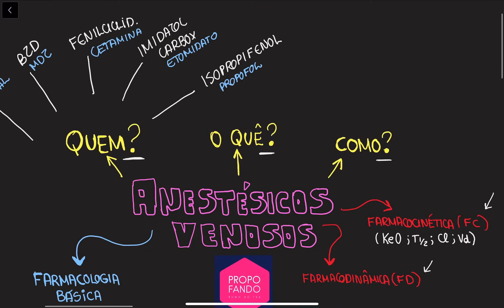ANESTÉSICOS VENOSOS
Oii, Galera!! Hoje vamos começar os estudos sobre anestésicos venosos e depois vou gravar videos sobre cada anestésico específico.
Lembrem que existem as drogas opióides e as não-opióides. As não opióides são os anestésicos venosos que são hipnóticos e sedativos dose-dependentes.

Espero que gostem do resumo,
Bons estudos!!

NÃO DEIXEM DE SEGUIR LÁ NO INSTAGRAM: @propofando
CURTAM E SIGAM O CANAL!!